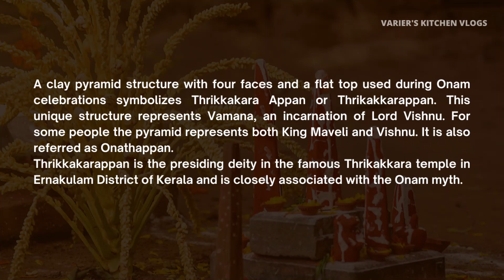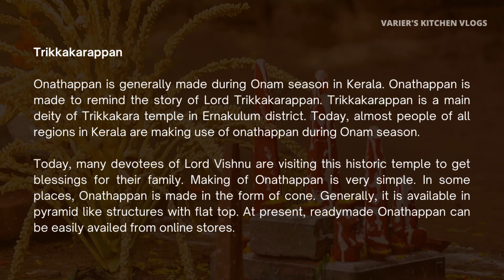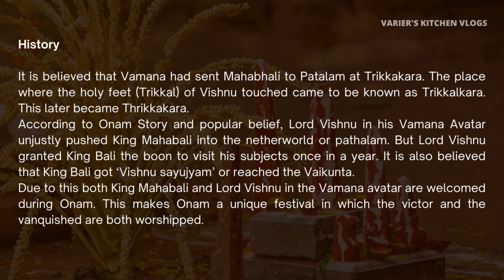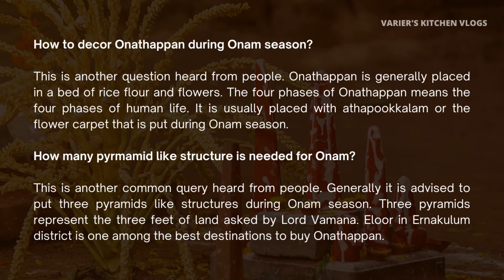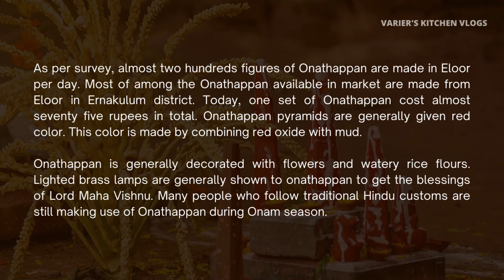Onam Special Video 2022| Story of Onathappan|ഓണത്തപ്പനെ കുറിച്ച് കഥ story in english | VK vlogs